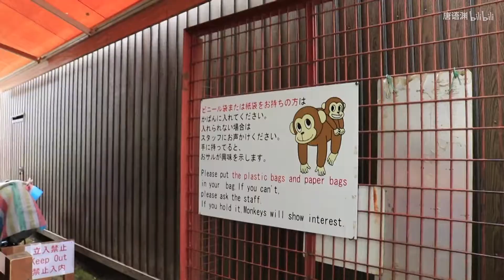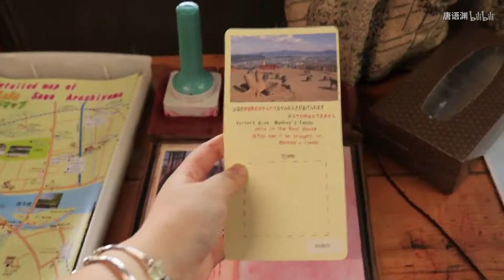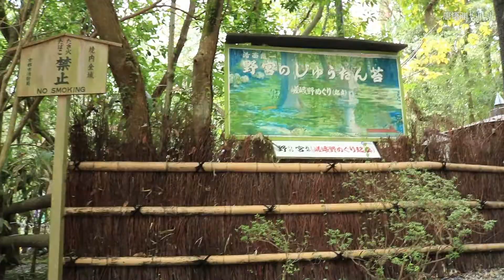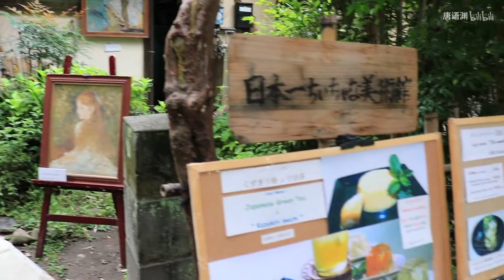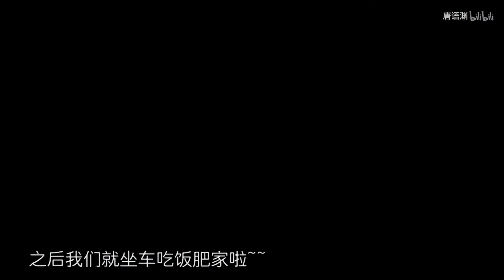【留学日记】02 突如其来的岚山半日游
中午吃饭的时候，宿舍朋友们问：下午要不要一起去岚山？
好呀好呀~
于是！